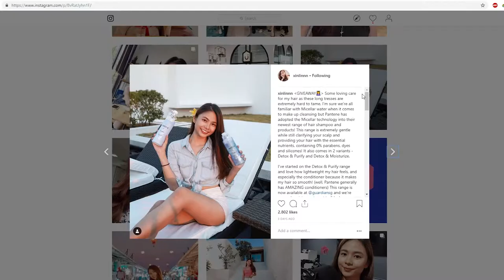Khaw Xin Lin Introduction